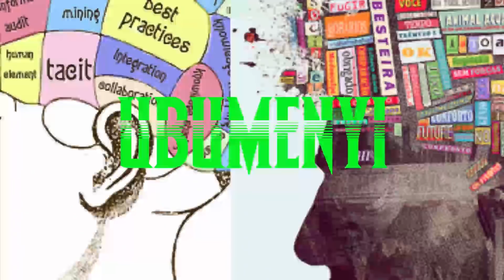NYUMA YOKUVUGAKO ABANYARWANDA BISHWE NINZARA NKUKO UKO KUMUPAKA BYIFASHE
Ku mupaka uhuza u Rwanda na Uganda hakomejwe gufatwa abagande bakora ubucuruzi buteweme n’amategeko aho bavana ibintu mu Rwanda bakabijyana mu gihugu banyuze munzira zitemewe n’amategeko.

Muri iki cyumweru cyonyine, abagande basaga barindwi bafatiwe mu Rwanda bashaka kwambutsa imyaka cyane cyane ibishyimbo babijyana iwabo muri Uganda.

Tariki ya 30 Kamena 2019, abagande batanu aribo  Ayinamani Robert, Bebwa Gerald, Twebaze Joseph, iyamuremye John na Habiyambere Bonge bagerageza kwambutsa ibiro bigera kuri 500 by’ibishyimbo babikura mu Rwanda babijyana I Bugande.

Ibi byaje bikurikira abandi babiri aribo Ngabirano Samuel na Nyesiga bari bafashwe tariki ya 29 Kamena 2019 bagerageza kwambutsa ibishyimbo bingana n’ibiro 250.

Mugihe abagande bafatwa bakora ubucuruzi butemewe n’amategeko, Uganda nayo ikomeje kujugunya ku mupaka inzirakarenganze zari zimaze igihe zifungiye muri Uganda kuburyo butemewe n’amategeko. Kuva Uganda yatangira gucyura Abanyarwanda bari bafungiye mu gihugu cyabo umubare umaze kurenga ibihumbi bibiri byabacyuwe kungufu.

Ibi bikorwa by’abagande bakora ubucuruzi butemewe bw’imyaka bayikura mu Rwanda bakayijyana Uganda, bikorwa mu gihe ibinyamakuru byo muri Uganda byirirwa bivuga ko Abanyarwanda inzara ibishe kuko bakura ibyo kurya muri Uganda. Bageze naho bavuga ko ingabo z’u Rwanda zambutse umupaka zijya gushaka icyo kurya.